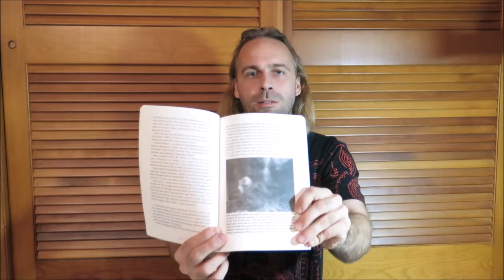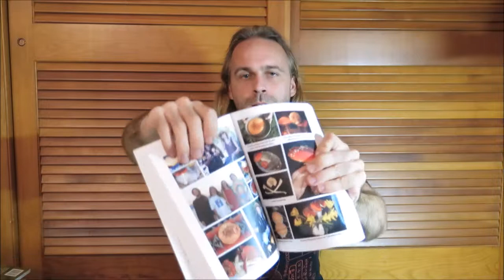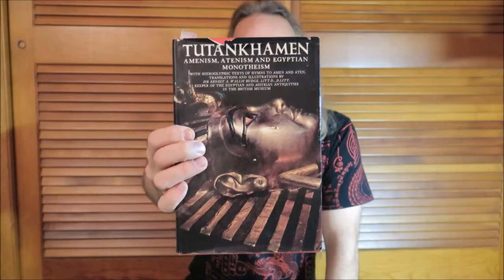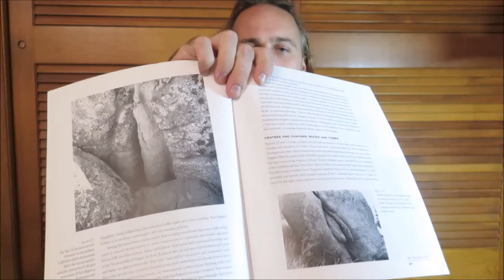Books I Like From Homer to Hesiod, Agrippa to Mithras, The Yoni to Gurdjieff, plus others reviewed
You never waste money trying to find out knowledge. Questions? Just ask.

Books reviewed in order of appearance:

Enchiridion - Epictetus (George Long trans) 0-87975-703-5
On the Sensations of Tone - Hermann Helmholtz 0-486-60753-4
The T'ai Hsuan Ching The Hidden Classic - Derek Walters trans 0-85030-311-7
Nandor Fodor Encyclopedia of Psychic Science (University Books) hardcover slipcase
Tibetan Arts of Love - Gedun Chopel 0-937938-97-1
The Gods of the Egyptians Vol 1 - E.A. Wallis Budge - 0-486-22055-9
Atlantis The Antediluvian World - Ignatius Donnelly - 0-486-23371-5
Arcane Schools - John Yarker - 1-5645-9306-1
Tibetan Tale of Love and Magic - Alexandra David-Neel 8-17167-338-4
Homer Iliad - Alexander Pope trans
Gottfried Von Strassburg - Tristan 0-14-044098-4
Phenomena A Book of Wonders - John Michell & R Rickard 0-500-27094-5
Witchcraft, Magic & Alchemy - Grillot de Givry 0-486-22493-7
Lame Deer Seeker of Visions - John Fire Lame Deer and Richard Erdoes
Black Elk Speaks - John G. Neihardt
The Harps That Once Sumerian Poetry in Translation - Thorkild Jacobsen 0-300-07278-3
The Tibetan Book of the Dead - Shambhala pub.
The Vinland Sagas The Norse Discovery of America - Magnus Magnusson (Penguin Classics)
The Lost World of Agharti - Alec Maclellan 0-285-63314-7
The Infamous Bell Witch of Tennessee - Charles Edwin Price 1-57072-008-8
Predicting with Astrology - Mary Orser, Brightfield 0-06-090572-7
Rune Magic - Siegfried Adolf Kummer (Orig. title Runen-Magie 1933)
Christian Astrology (Three Volumes in One) Christian Astrology - William Lilly (Cosimo Reprint) 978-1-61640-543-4
The Spanish Inquisition - Jean Plaidy
Egyptian Magic - E.A. Wallis Budge 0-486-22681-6
The Technique of Prediction - R.C. Davison - 1983 reprint
Giordano Bruno and the Hermetic Tradition - Frances A. Yates - 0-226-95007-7
Super-Physical Science - A.P. Sinnett 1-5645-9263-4
Spiritual Powers & The War (1915) A.P. Sinnett
The Mummy - E.A. Wallis Budge 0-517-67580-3
The Mysteries of Mithra - Franz Cumont 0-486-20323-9
The Bloody Countess - Valentine Penrose - Trocchi 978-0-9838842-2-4
Nightmare Tales - H.P. Blavatsky
The Divine Pymander and other Writings of Hermes Trismegistus - John Chambers trans
The Gnostic Faustus - Ramona Fradon 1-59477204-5
Three Books of Occult Philosophy - Agrippa - Donald Tyson editor - 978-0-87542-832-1
The Secret Doctrine - H.P. Blavatsky - Theosophical University Press
The Sphinx and the Megaliths - John Ivimy
The Golden Ass from Apuleius - Robert Graves trans.
Iamblichus: The Exhortation to Philosophy - Thomas Johnson - 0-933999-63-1
The Astrologer's Guide - William Lilly - 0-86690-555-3
Ayurveda The Science of Self Healing - Dr. Vasant Lad
Founding Fathers, Secret Societies - Robert Hieronimus - 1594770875
Sir Thomas Heath - Aristarchus of Samos - The Ancient Copernicus 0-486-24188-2
Close Quarter Combat - Major Jeffrey Prather 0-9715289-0-X
Witchcraft in the Southwest - Marc Simmons - 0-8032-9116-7
Soma Elixir by Venus and Sons 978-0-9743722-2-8
Sacred Soma Shamans by Hawk and Venus 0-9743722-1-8
Assassin the Deadly Art - Dr. Haha Lung - 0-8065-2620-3
Mind Penetration - Dr. Haha Lung - 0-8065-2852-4
Hesiod - Theogony & Works and Days 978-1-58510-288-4
Notes on the Bhagavad-Gita William Q. Judge
Beelzebub's Tales to His Grandson - G. Gurdjieff (Dutton pub. 1964) All and Everything Ten Books in Three Series, of which this is the First Series
Strange Superstitions and Magical Practices - William Fielding
Doctor Faustus - Christopher Marlowe
Tutankhamen Amenism, Atenism and Egyptian Monotheism - Budge 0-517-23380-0 Bell Publishing
The Yoni Sacred Symbol of Female Creative Power - Rufus Camphausen - 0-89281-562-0

but what really matters is that you watched it and got something out of it